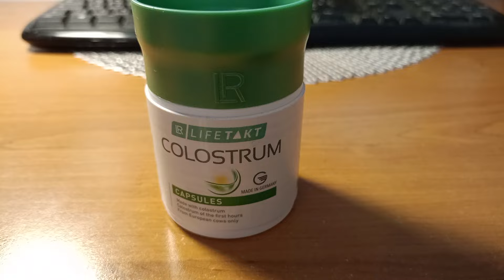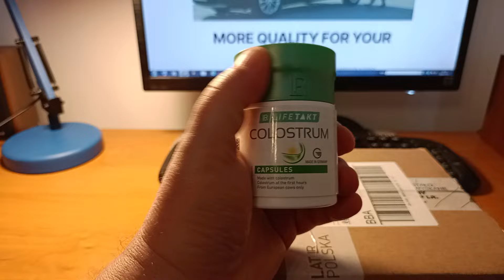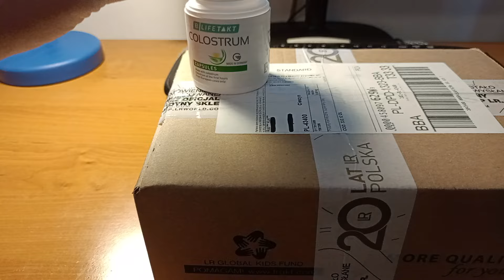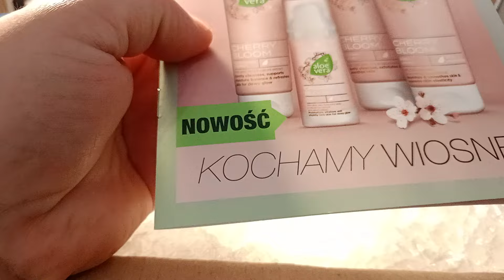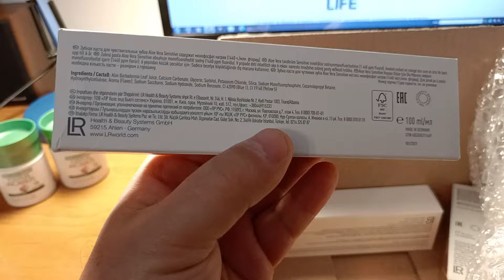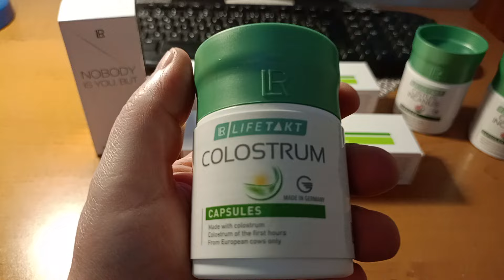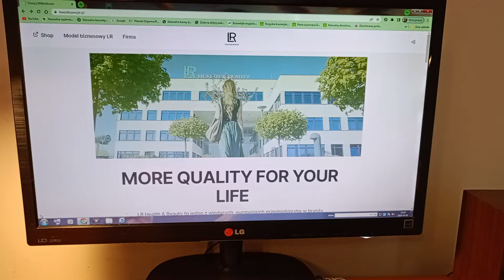Co w LR kupiłem ☺️